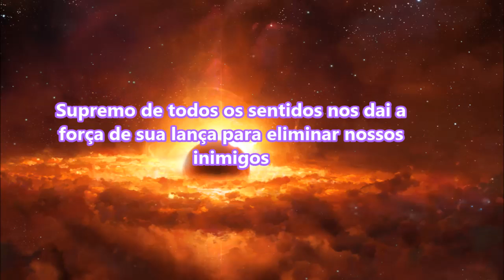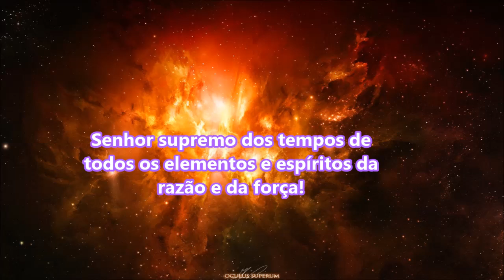ORAÇÃO CONJURAÇÃO A SATÃ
SITE OFICIAL DO SATANISMO REAL

translated by Rebeca Valentina

LIVROS:

A PRÁTICA DO SATANISMO REAL
SEGUNDA EDIÇÃO - REVISADA E ATUALIZADA

FORMATO DIGITAL E-BOOK:

LILITH NO SATANISMO REAL

PENSAMENTOS SATÂNICOS